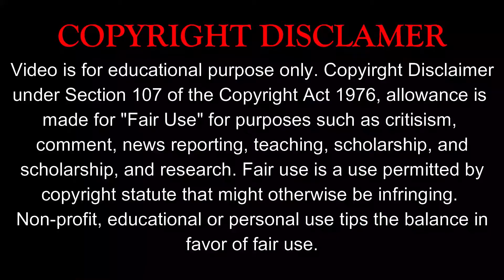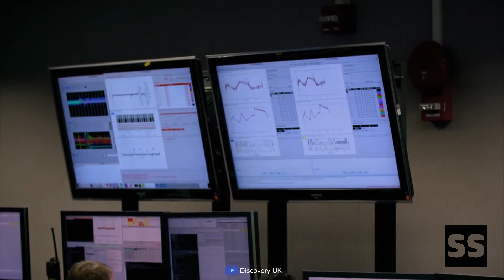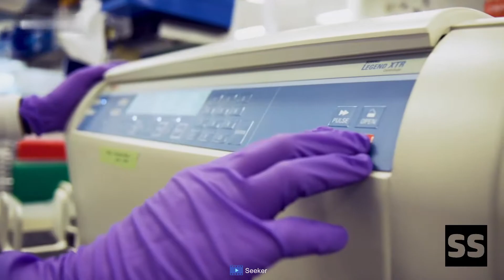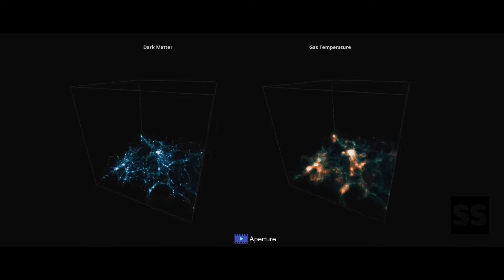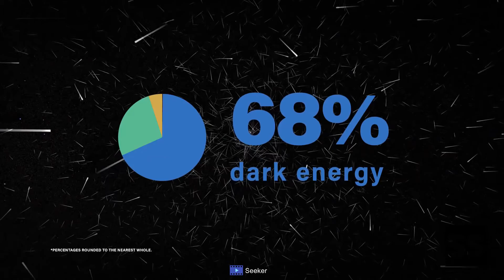We've opened a portal to Parallel Universe!-in HIndi/हमने पैरलेल यूनिवर्स का एक पोर्टल खोल लिया है !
A parallel universe, also known as an alternate universe or alternative universe, or, alternate or alternative reality, is a hypothetical self-contained plane of existence, co-existing with one's own. The sum of all potential parallel universes that constitute reality is often called a “multiverse"

Tunetank Inc. - Humans After Us